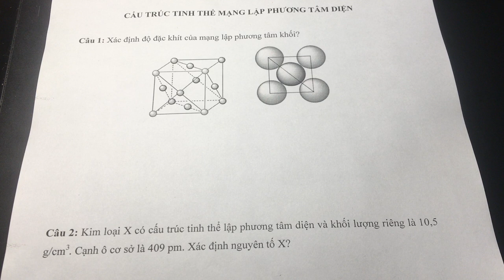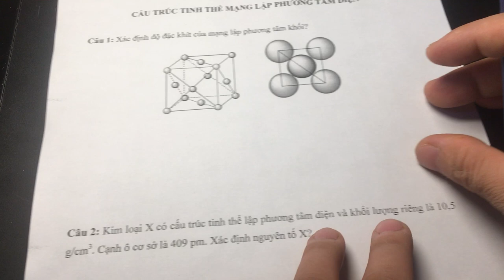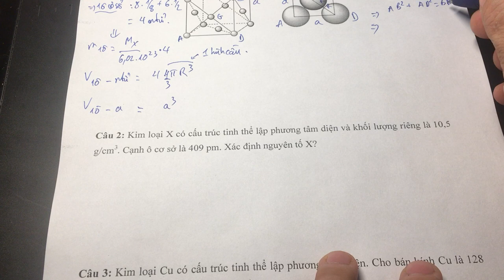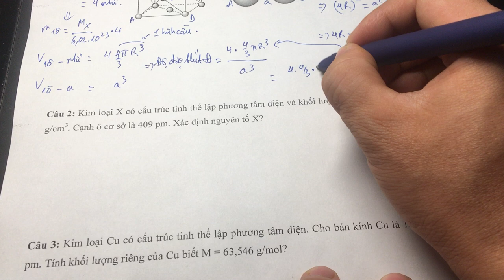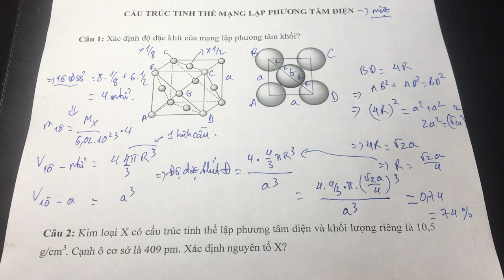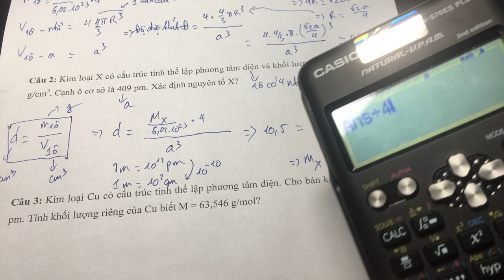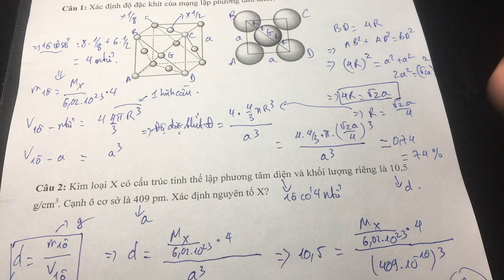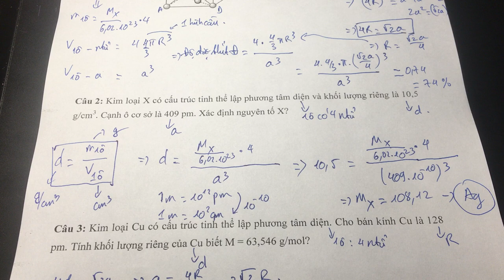Hoá Đại Cương: Cấu trúc tinh thể Mạng lập phương tâm diện (tâm mặt)